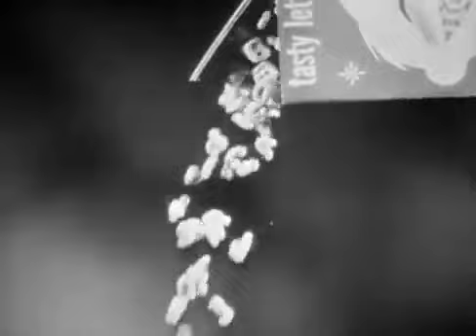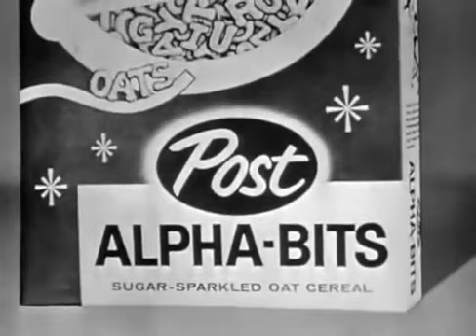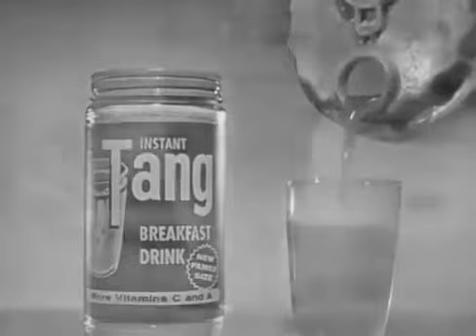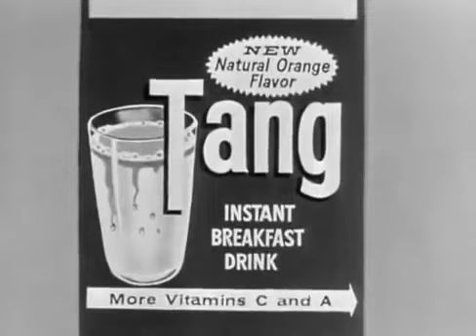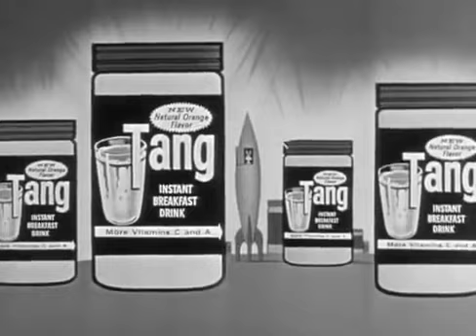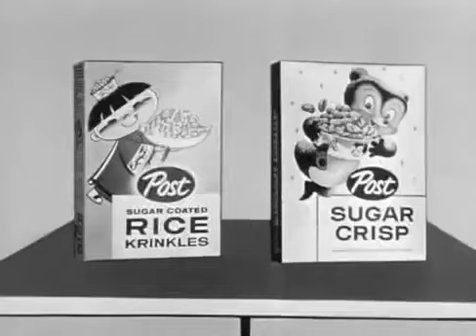Vintage Commercials From The Bugs Bunny Show 1960's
This Is A First Looney Tunes Commercials (1960)